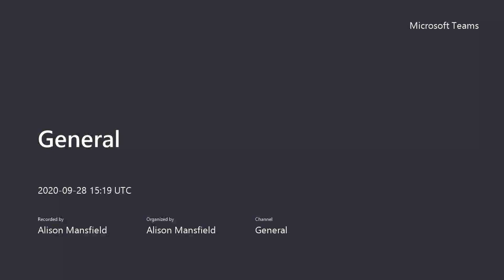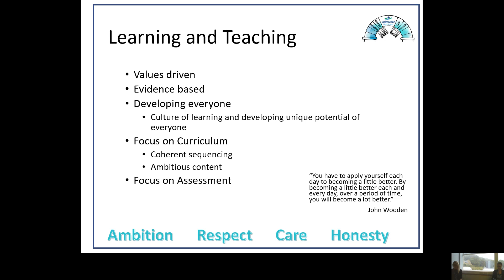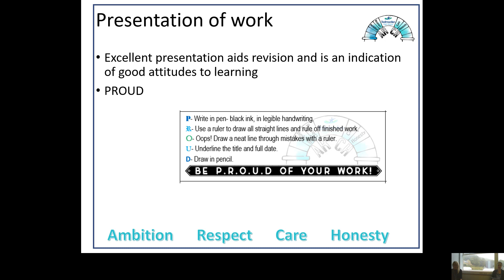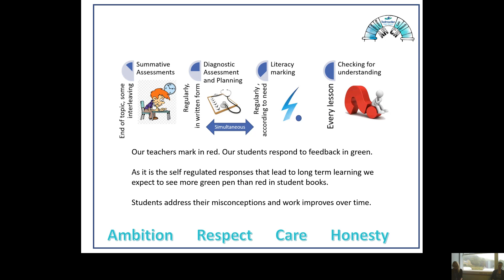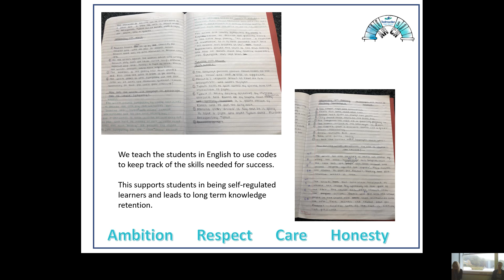AMA L&T video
Learn about Learning & Teaching at Todmorden High School with Mrs Mansfield (Assistant Headteacher).